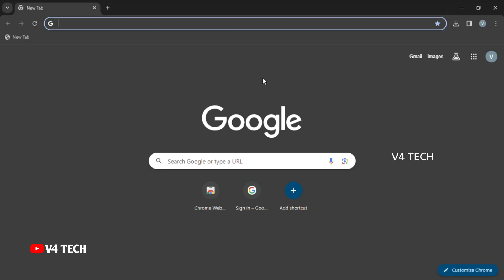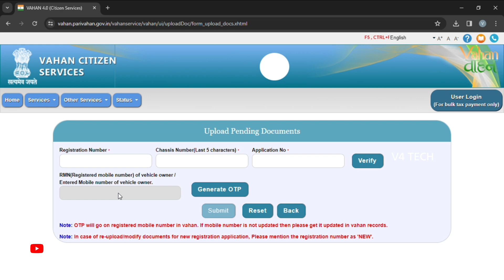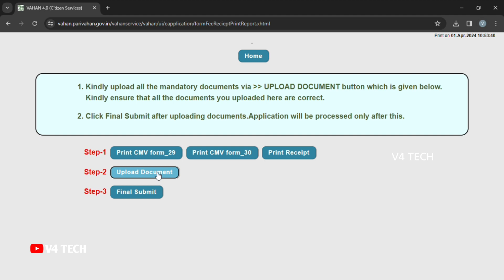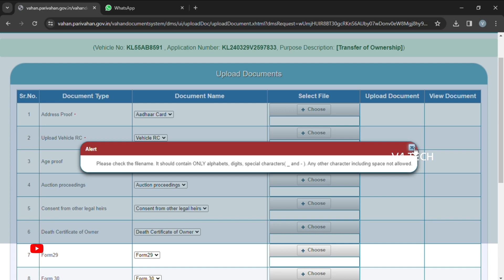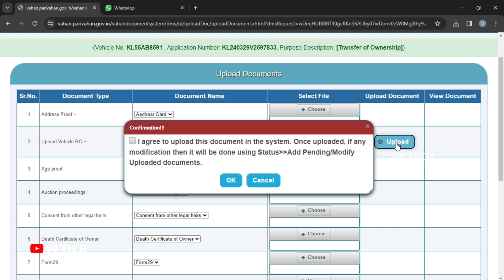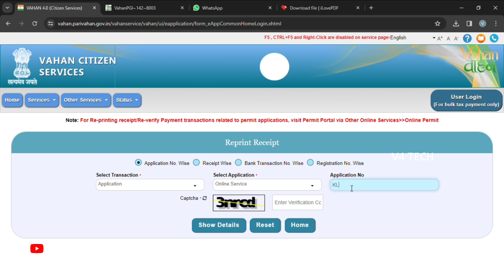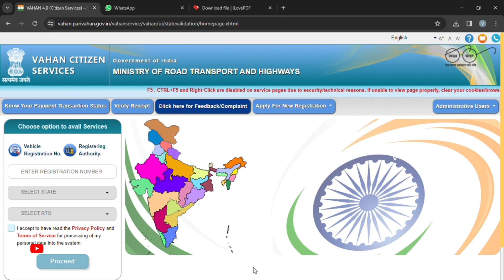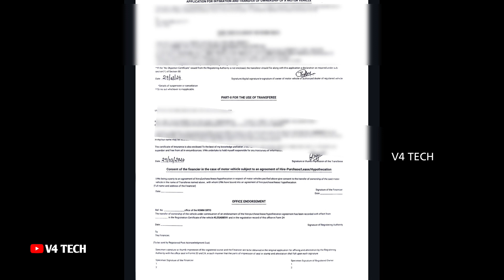How to upload pending documents Rc ownership transfer Malayalam/ Rc Book transfer documents upload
vehicle ownership transfer Malayalam
rc book ownership transfer pending documents upload Malayalam